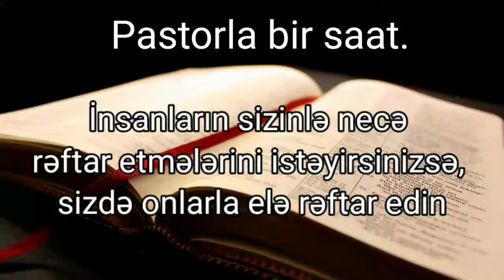Pastorla bir saat.